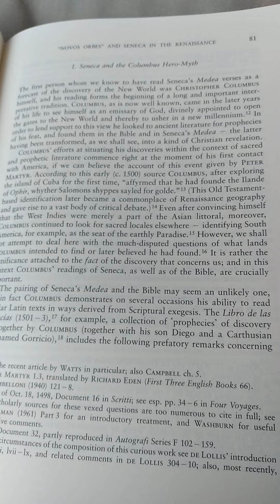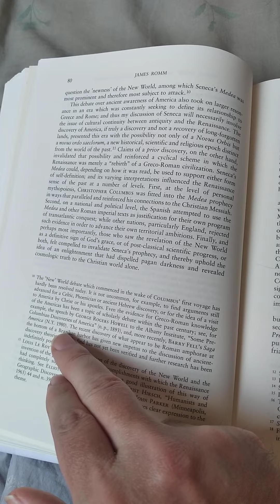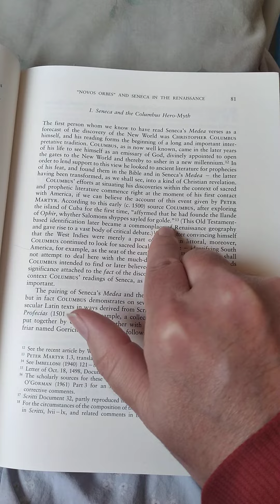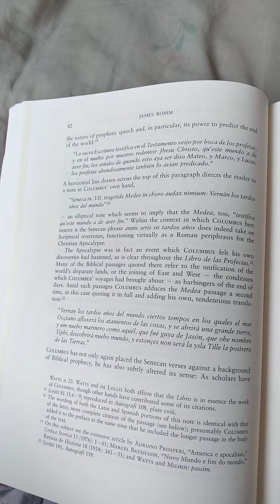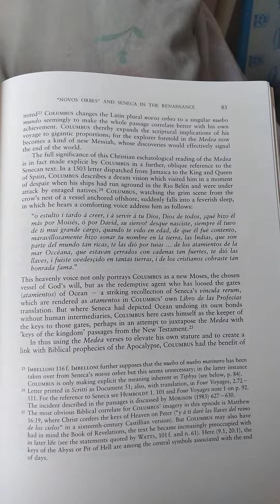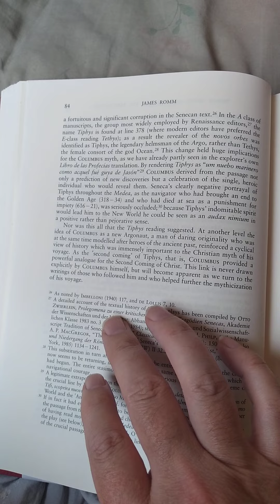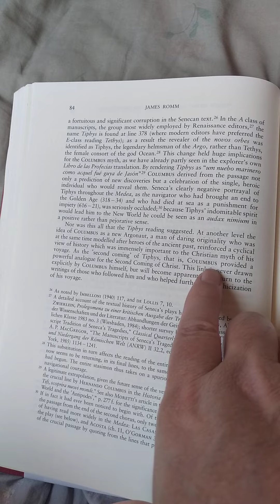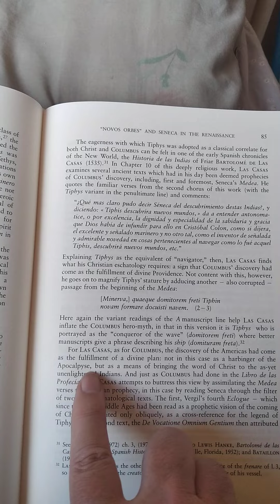Columbus & Dante said Eden is South America